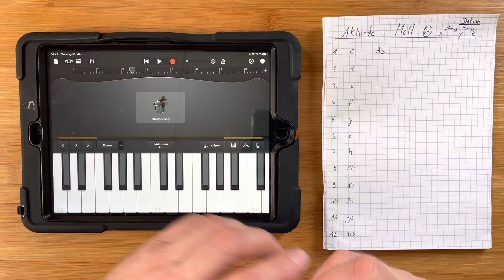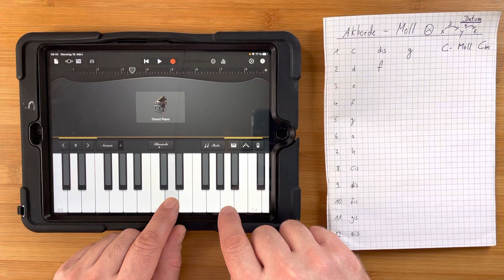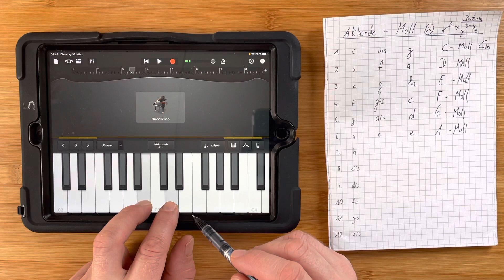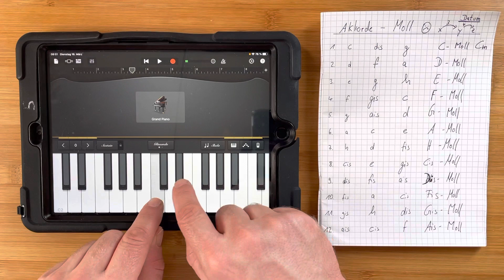Musiklehre 7 - Moll-Akkorde